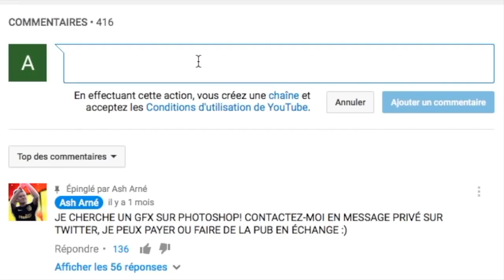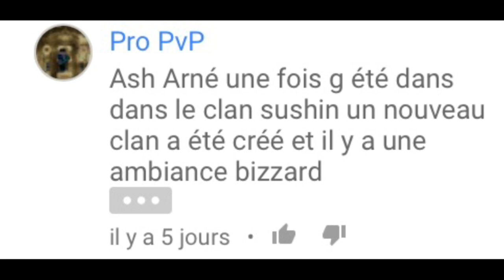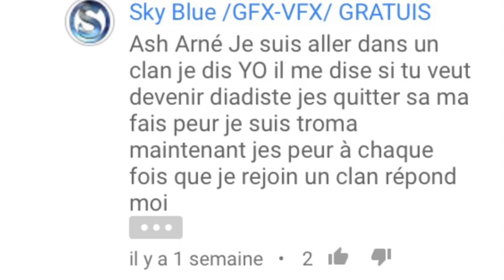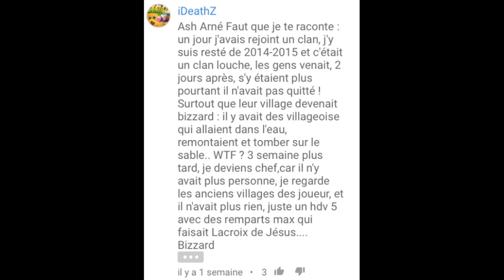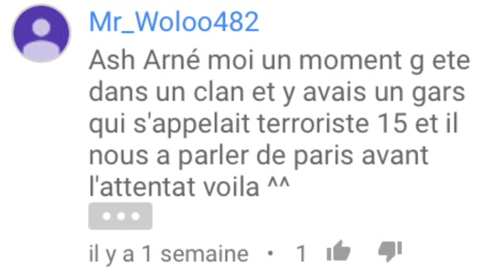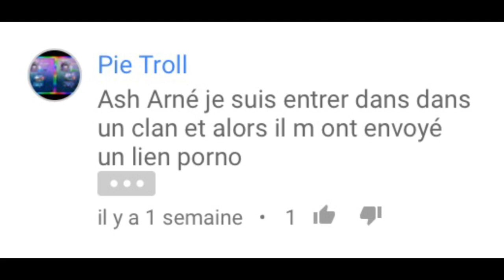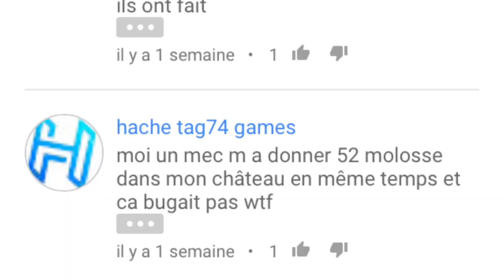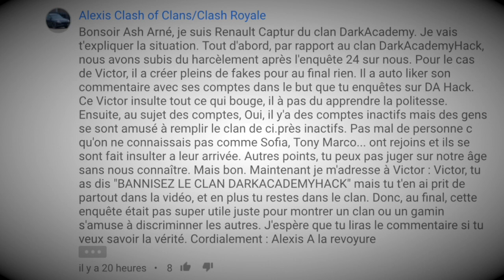VOS PIRES HISTOIRES SUR LES CLANS FANTÔME LOUCHE - Clash of Clans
✅Gemmes (clique et tu auras juste à installer l'application CFA REWARDS qui sera proposée)

J'espère que vous allez bien, et aujourd'hui on se retrouve pour une nouvelle vidéo dans laquelle j'ai sélectionné quelques uns de vos commentaires pour raconter vos pies histoires sur les clans fantôme louche. C'est assez perturbant par moments...

☑️Twitter du designer: ayoub_7793

☑️Logiciel pour filmer l'écran: QuickTime Player (Mac)

☑️Logiciel de montage: iMovie (intégré gratuitement et uniquement sur Mac)

N'hésite pas à la liker et à la partager!

A bientôt!